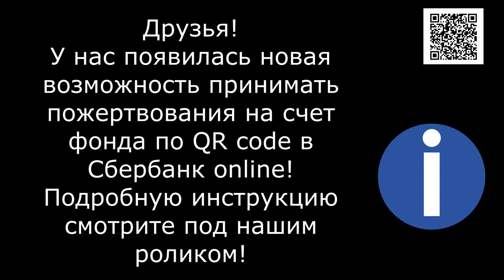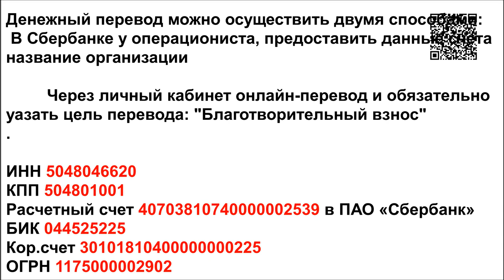Как трудно быть ЧЕЛОВЕКОМ/How hard it is to be a HUMAN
Реквизиты Благотворительного Фонда "Лохматая Душа":
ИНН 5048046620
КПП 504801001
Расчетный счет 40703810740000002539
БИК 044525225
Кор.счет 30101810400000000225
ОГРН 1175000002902